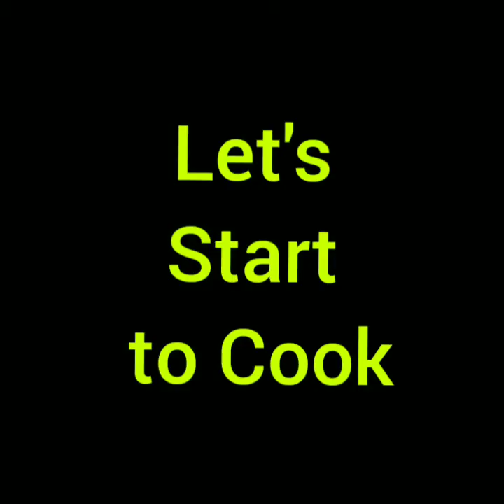Saraaap Pla Nito??!! HOW TO COOK SEA URCHIN.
Too much Sea Urchin when low tide in the sea...If you're near in the sea,you can  find sea urchin and try to cook or you can eat it fresh...